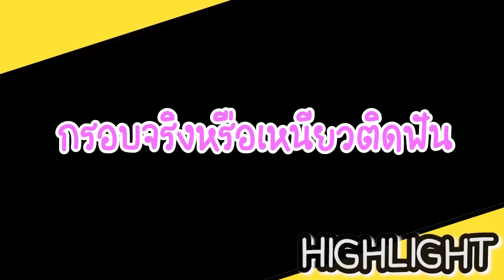เยลลี่ห่อไอติม!! โคตรฮิตใน TIKTOK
พี่จุ๊บแจง มาลองทำ เยลลี่ห่อไอติม!! โคตรฮิตใน TIKTOK กรอบหรือเหนียวต้องดู